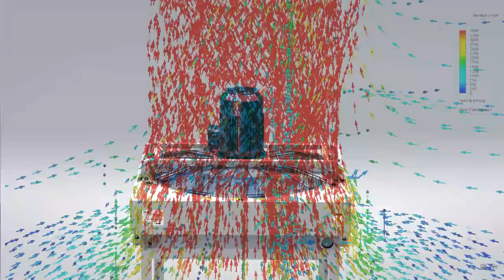INTRODUCING 2020 NEW SERIES, HAC! 2020년 새로운 HAC제품을 소개합니다!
2020 NEW HAC SERIES!
HAC 78-6
Cooling Capacity (based on ETD 40'C): 2.3 kW/'C
Max. Oil flow rate:  500 L/min
Air Flow:  Suction type